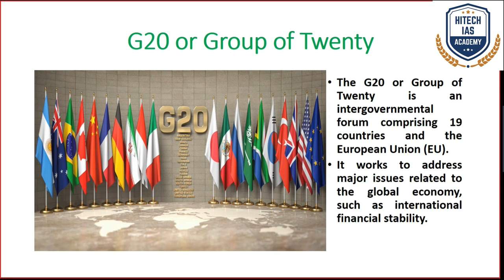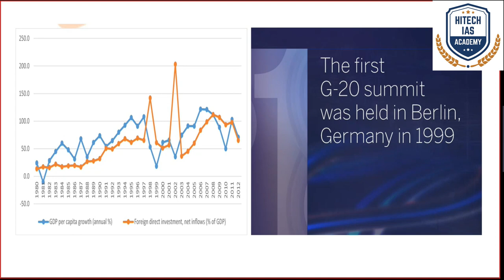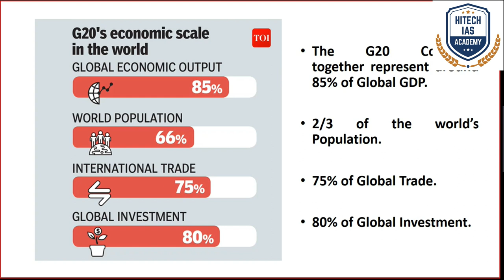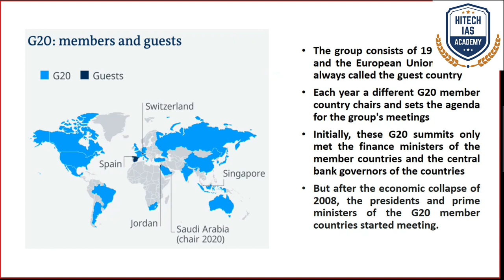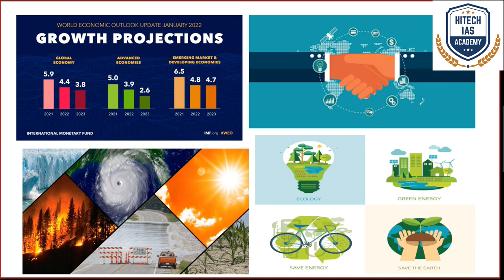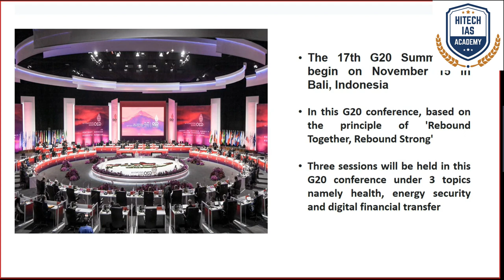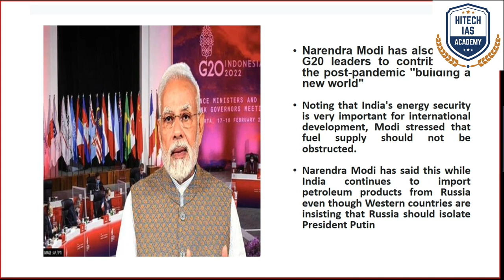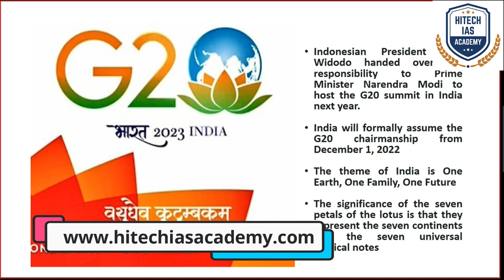G20 மாநாடு ஏன்? எதற்கு? ஒரு விரிவான பார்வை | TNPSC | CURRENT AFFAIRS | HITECH IAS ACADEMY | SSC